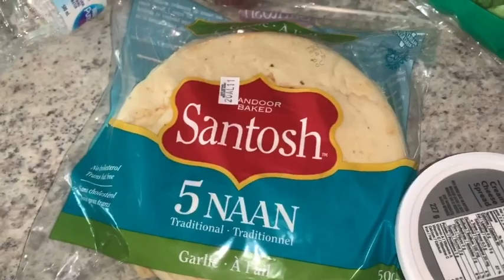Husband Makes Jamaican Saltfish Fritters | Where’s Nisha’s Mom ?? 🤔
My husbands makes jamaican saltfish fritters. Golden and crispy !! Plus say hi to my mommy !!!

🔺Spin for Perfect Skin day
Code: nishaspin

🔺Express Smile Atlanta
Home Teeth Whitening Kit

🔺NaturallClub
10%off

Camera: iPhone and Canon m100